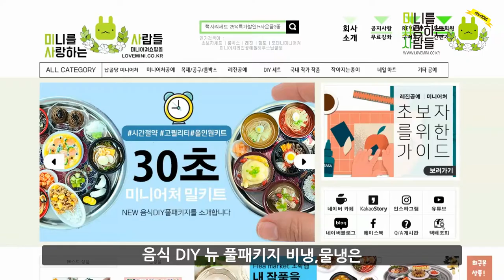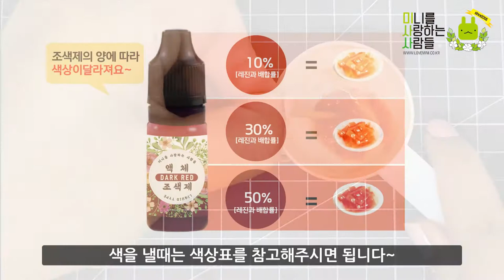미사사 │미니어처 냉면 비냉 물냉 만들기 밀키트 !! 30초 미니어처 클래스 │음식 만들기 │ 수공예 토핑 │miniature│clay 점토 웜아트